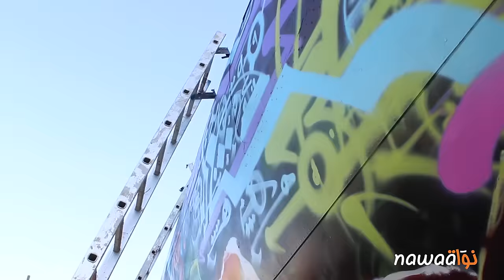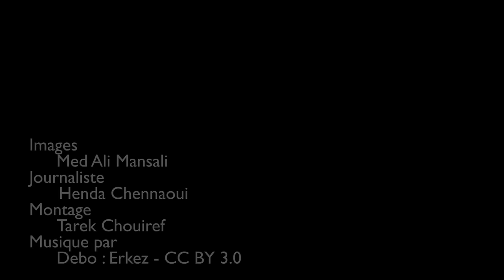« Mourouj Airlines » donne de l'espoir par l'art urbain aux habitants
Durant une semaine, du 17 au 22 août 2015, le « parc de Mourouj 2 » a été investi par des associations, artistes et citoyens, autour de « Mourouj Airlines » afin de marquer une trace, un message ou encore une volonté de faire revivre l'espace sous d'autres formes. À l'initiative de l'association Kif Kif, l'association des Habitants de Mourouj 2 et l’Agence Nationale de Protection de l’Environnement ainsi que d'autres collectifs et associations, le Boeing 727 de Tunisair a été transformé d'un avion délabré et usé par le temps et l'abandon à une œuvre d'art remplie de couleurs et de rêves.